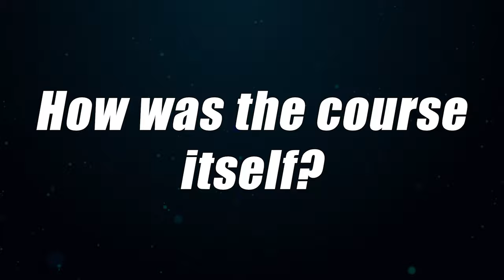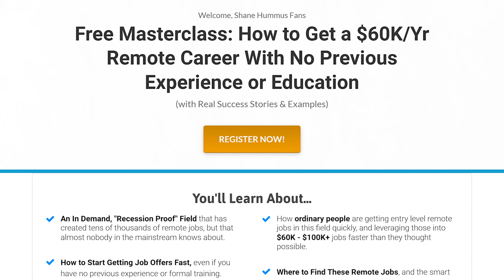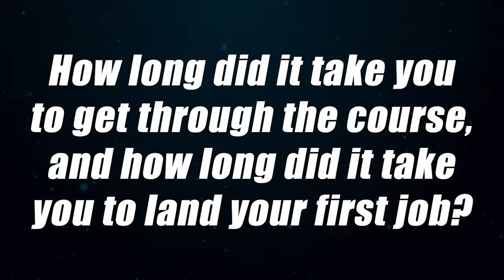From Depressing PhD Program To High Paying Remote Job In 2 Months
Javier was in graduate school and on the track to getting his Ph. D doing lab work and research over 80 hours a week.  He didn’t find the life to be fulfilling, and he didn’t like his prospects of finding a good job after graduating to be much better.  So, he started looking for alternatives.  He wanted something that would pay well, provide him with a free lifestyle, and give him the ability to work a remote job. He stumbled upon digital marketing as a viable career alternative that he could get into without any experience.  Here’s his story.